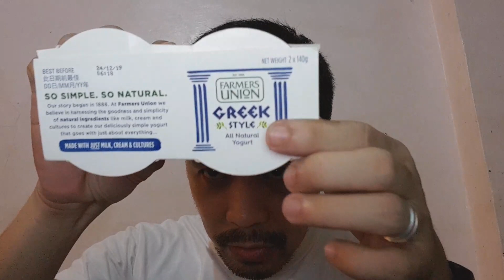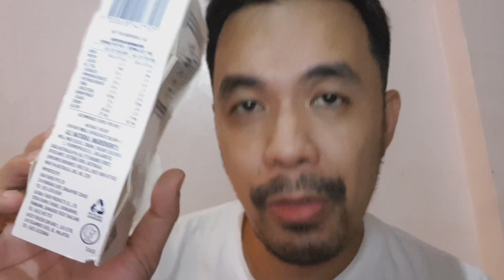FILIPINO KETO: VLOGMAS 2019 DAY 2 GREEK YOGURT